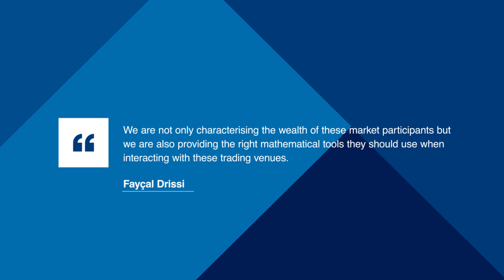Decentralised Finance and Automated Market Making: Predictable Loss and Optimal Liquidity Provision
How can automated market makers find an optimal liquidity provision strategy? Fayçal Drissi, Visiting PhD Student at the Oxford-Man Institute of Quantitative Finance, shares his research findings.

by Álvaro Cartea, Fayçal Drissi, and Marcello Monga

This paper introduces a new comprehensive metric of predictable loss for liquidity providers in constant function automated market makers to derive an optimal liquidity provision strategy.